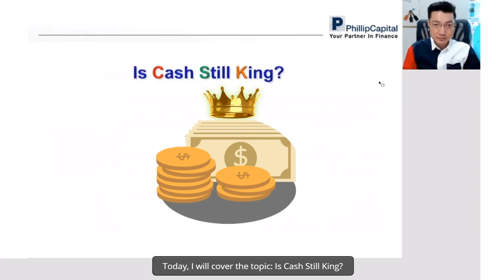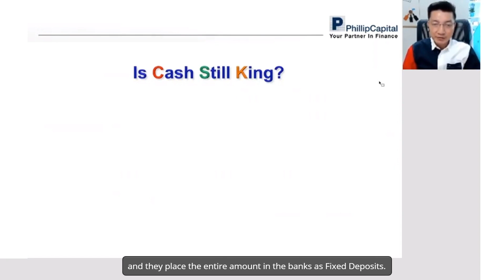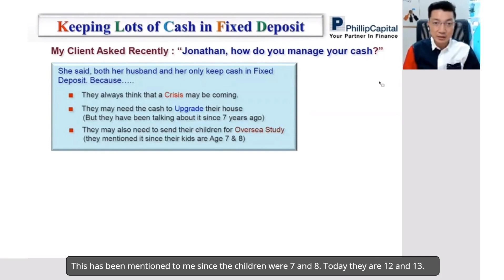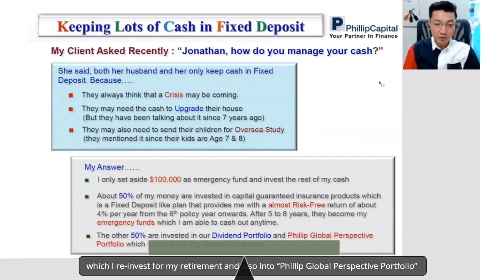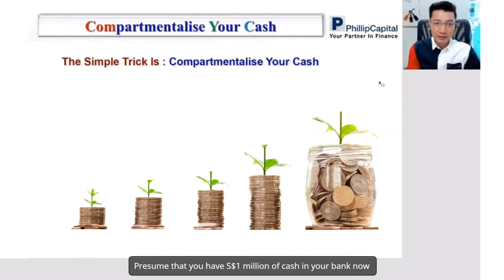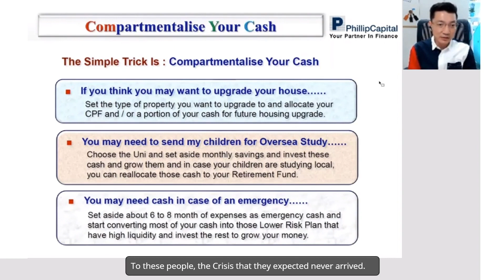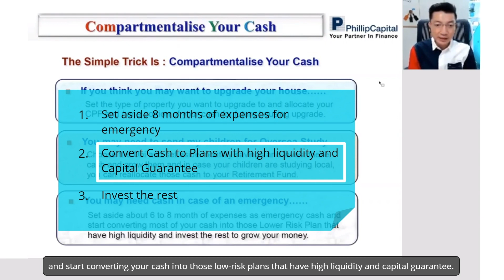Money Matters: Is Cash Still King?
Watch this video on how Jonathan Chan (Financial Services Director) dissects the various layers of how one should manage “Cash”.

With proper cash management, he provides the solutions on:
A. House Upgrade
B. Overseas Study
C. Emergency Needs

Key Takeaway:
1. Never keep all your cash in Fixed Deposits
2. Invest different pots of cash according to your Objectives

or catch our investor education Market Watch series on our YouTube channel.